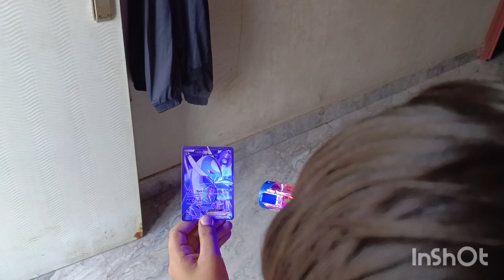मम्मी ने बनाया मिट्टी का चूल्हा! krit ki masti 😊😊😍😍 Rajora Family Vlogs.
how to make a mini mitti ka chulha at home,
mitti ka chulha ko english mein kya kahate hain,
mitti ka chulha ho to balam sharabi na ho to,
mitti ka chulha banana hai,
mitti ,